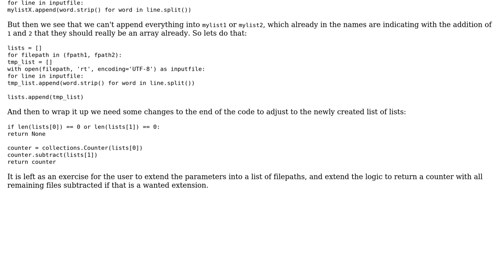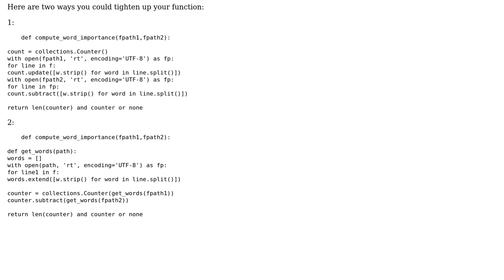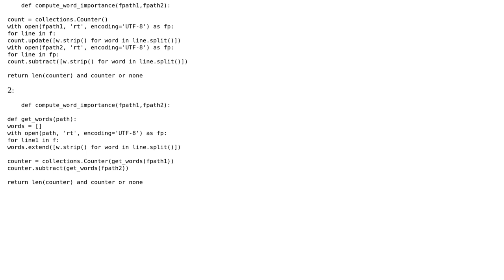Code Review: Differences in word counts in two files (2 Solutions!!)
Code Review: Differences in word counts in two files

With thanks & praise to God, and with thanks to the many people who have made this project possible! | Content (except music & images) licensed under CC BY-SA | Music | Images & others | With thanks to user Turn user misha user holroy user 200_success and the Stack Exchange Network Trademarks are property of their respective owners. You are responsible for your own actions.